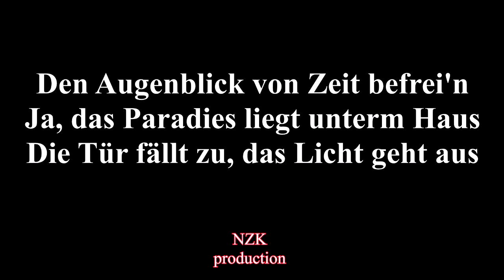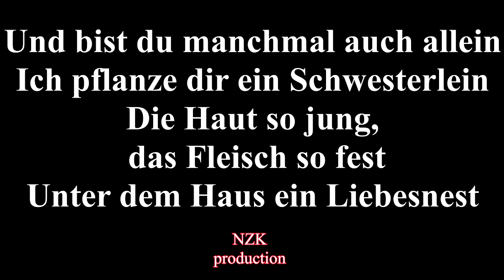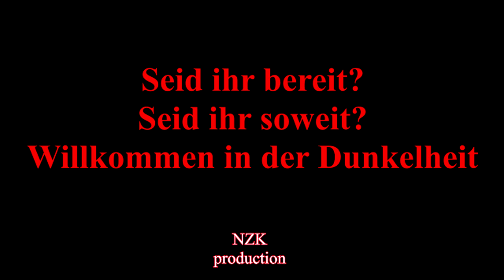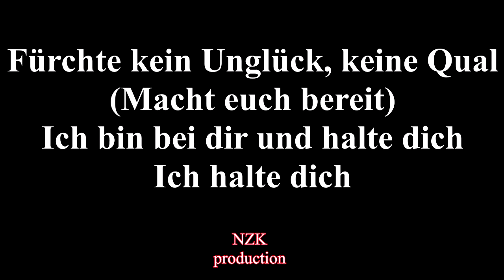Rammstein - Wiener Blut(Lyrics)